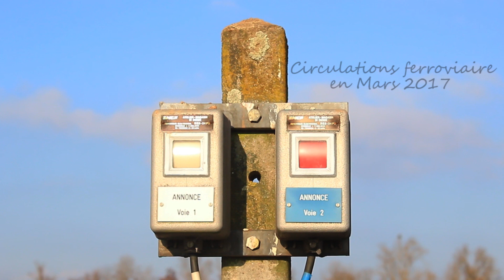Circualtions ferroviaire en Mars 2017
Retour sur les circulations qui ont eux lieux en Mars au programme:
Les dernières circulations des BB 26000 sur les intercité éco Paris Est - Strasbourg. La présence de la BB 25615 avec deux RRR sur les TER Strasbourg - Saverne.
Pendant un mois les TGV Lyria assurant la liaison Zürich - Paris gare de Lyon ont été détourner par la LGV Est permettant de revoir des TGV POS en Alsace. Ces détournements sont due aux travaux à Paris gare de Lyon ainsi les TGV Lyria ont eux comme terminus la gare de Paris Est.